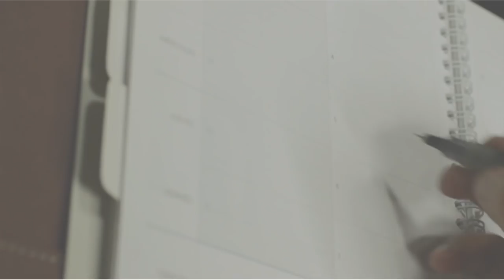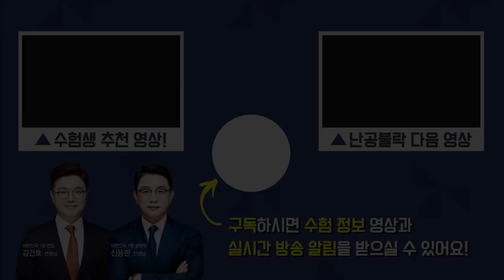남지해쌤의 국가직 9급 공무원 시험 영어 총평&앞으로 공부 방향!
[난공불락 시즌3-11 하이라이트]